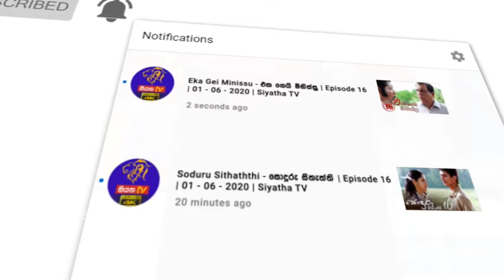Harshana Rajakaruna | Siyatha Morning Show - 6.55 | @Siyatha TV | 09.06.2020